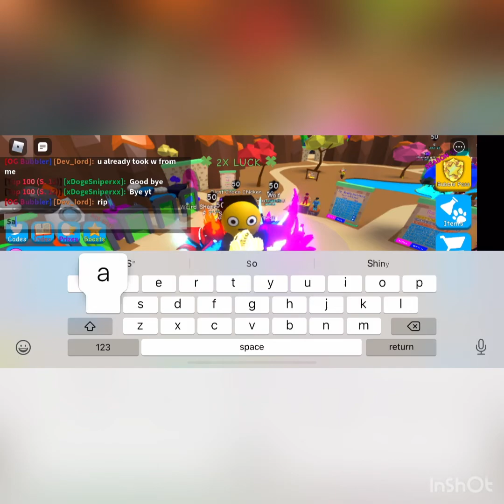Trading Away My OGS but also scammed..